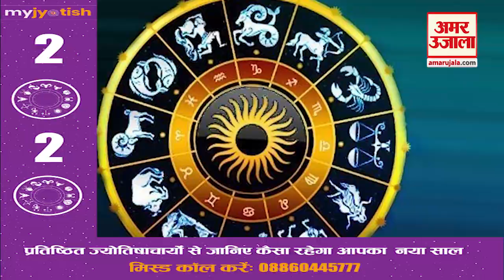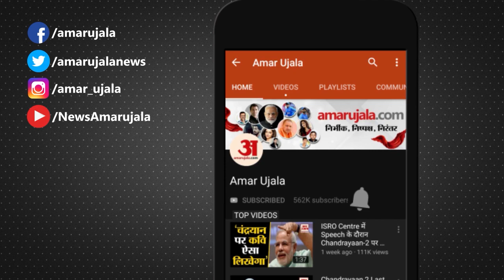6 March Rashifal | Horoscope 6 March | 6 मार्च राशिफल | Aaj Ka Rashifal | Rashifal 2020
यहां देखिए क्या कहता है 6  March का आपका Rashifal इतना ही नहीं अब हर रोज दिन के हिसाब से जानिए अपना राशिफल।